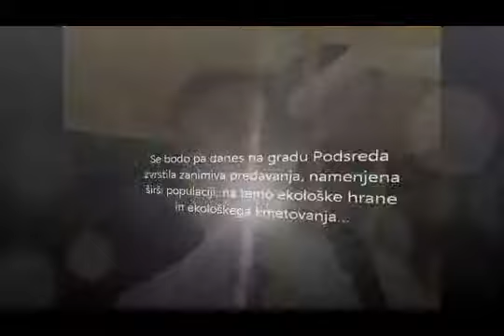1. Festival ekološke hrane v Kozjanskem parku - mag. Teo Hrvoje Oršanič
1. Festival ekološke hrane v Kozjanskem parku - mag. Teo Hrvoje Oršanič